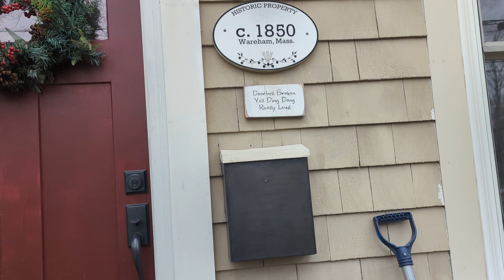Homeward walkin,Crosby stills and Nash rockin😎🙏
A. O RAAB @allanvisser7238